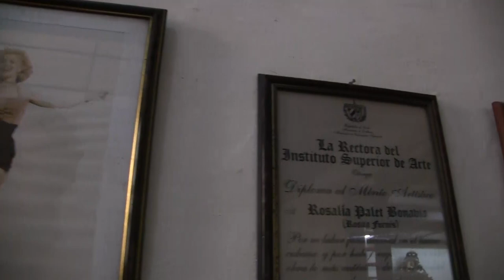¿QUIEN HEREDÓ VESTUARIO Y JOYAS DE LA GRAN VEDETTE CUBANA ROSITA FORNÉS?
Un tesoro de incalculable valor ha guardado durante más de 30 años el diseñador y artista de la plástica Ismael de la Caridad. Ahora quiere compartirlo con todos los cubanos. EL MUSEO DE ROSITA FORNÉS.
CRÓNICA DE JULIO ACANDA.